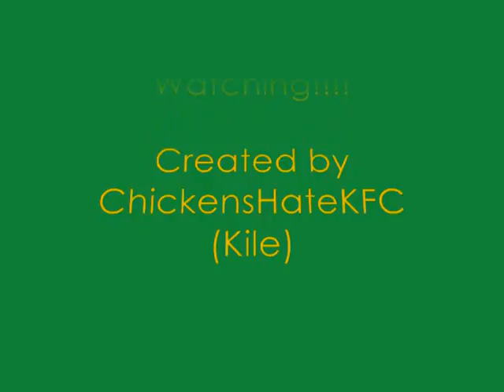The Screaming Butterfly-Demon!!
The Most DEMONIC butterfly your eyes will ever see!!!